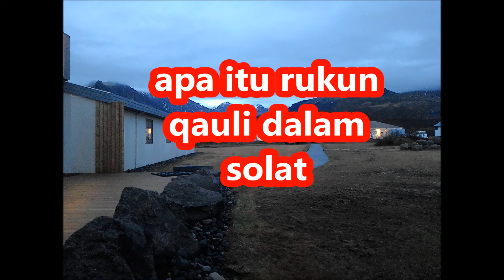apa itu rukun qauli